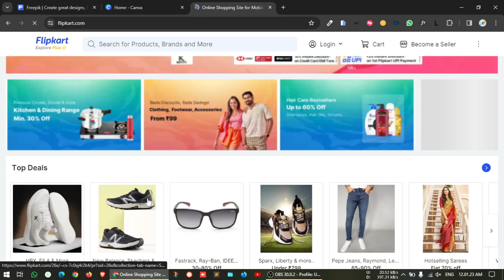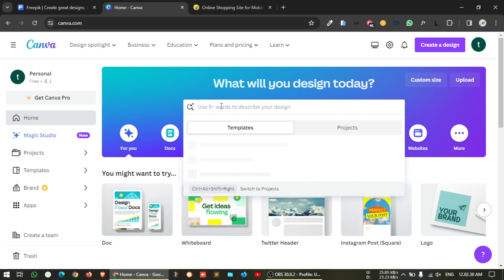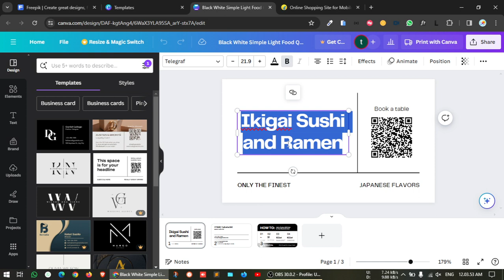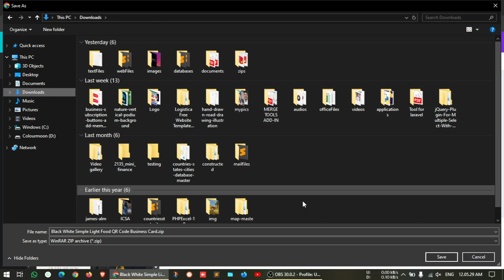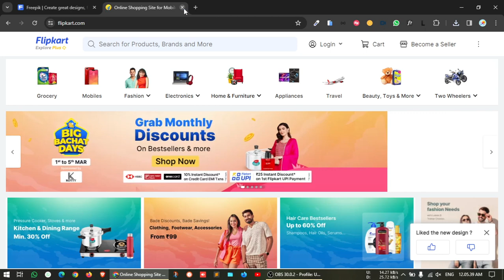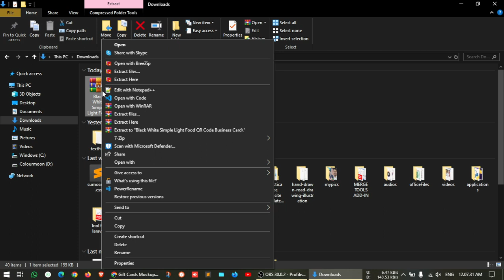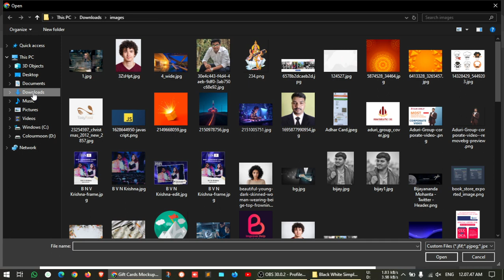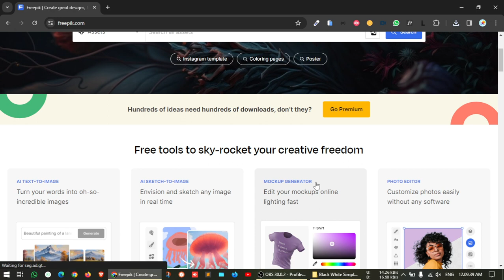Revolutionizing Design: Free 3D Mockup Generator (Without Photoshop) - Within 1 min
Discover a game-changing tool for designers - a free 3D mockup generator. No Photoshop required! Create stunning visuals with ease and efficiency.

Ignore tags ↷